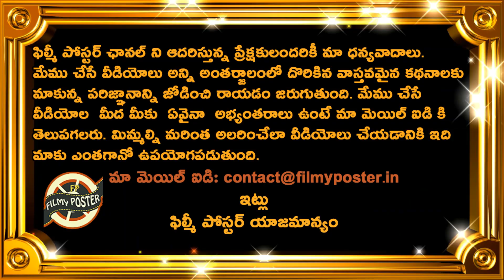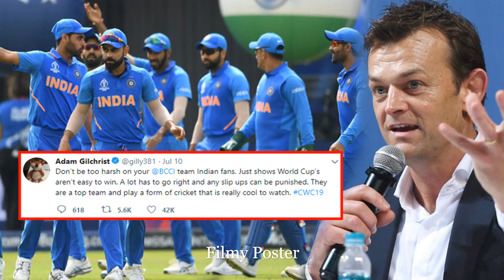Adam Gilchrist Special Message To Dhoni|Latest Cricket News|Filmy Poster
పోల్ టైం:వరల్డ్ కప్ సెమి ఫైనల్ కు వెళ్లే 4 టీమ్స్ ఏవి?